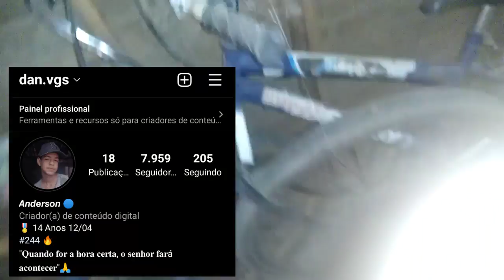PENSEI QUE DESSA VEZ IA DAR CERTO 😔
Segue lá pra ficar por dentro do meu dia-dia

📩 Contato/parcerias: Instagram oficial⬆️